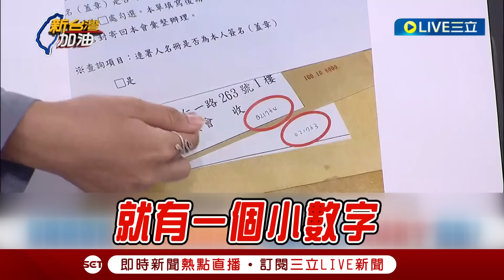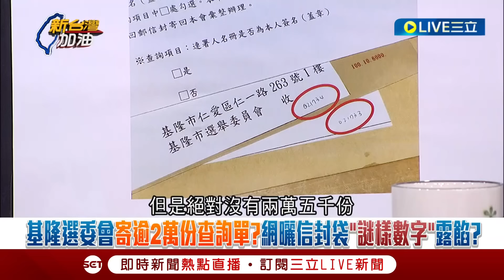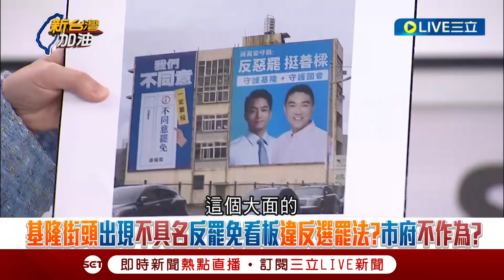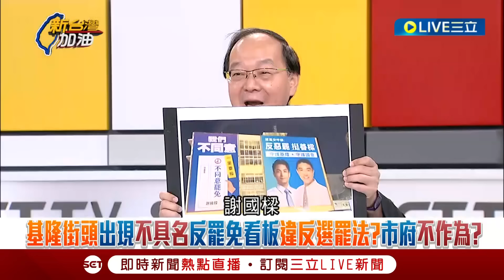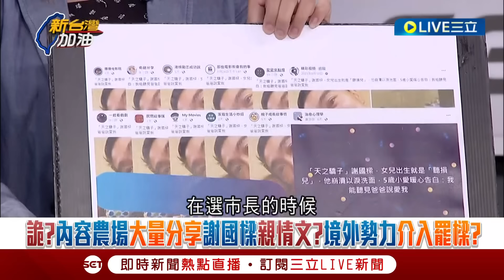【一刀未剪】那就先謝謝家愷的飲料了~ 呂家愷針對罷樑門檻打賭稱「超過1萬份就請客」 秒遭虧你請定了 愷尷尬:我其實就是想請大家喝飲料 全場笑翻｜【焦點人物大現場】20240730｜三立新聞台